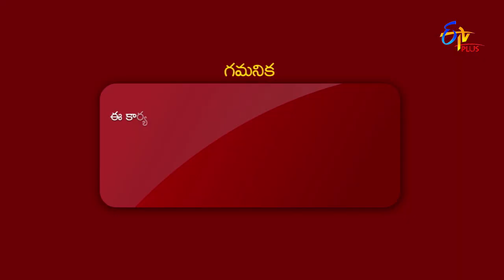Seetha Sametha Rama | 22nd November 2021 | Full Episode 118 | ETV Plus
ఎలాగైనా సీత పెళ్ళిచెయ్యాలన్న శైలజ ప్రయత్నాన్ని రాము ఆపగలడా..!

Jayasudha requests Sailaja Reddy to cancel Seetha's marriage with Dappalam. Sailaja Reddy gets furious at Gantayya for failing to bring Dappalam with him.